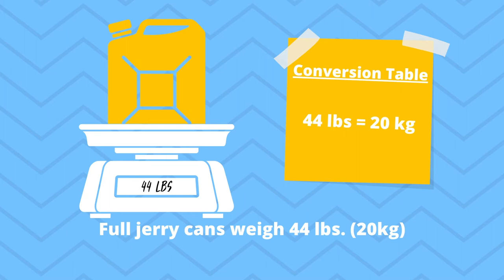Walking For Water | ThirstCourse by WA Thirst Project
This video is part of a free online course!

A video by WA Thirst Project